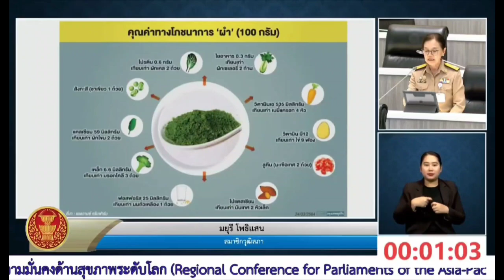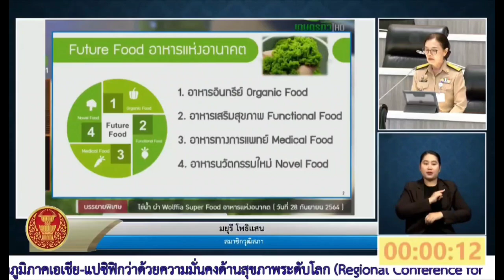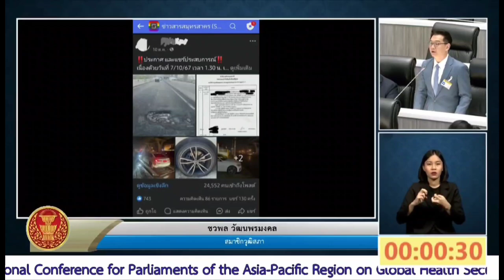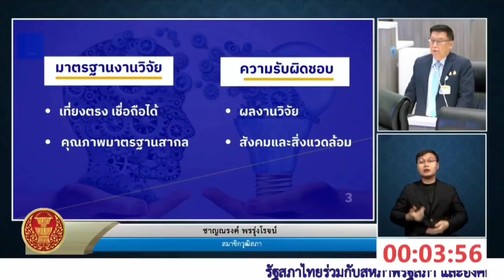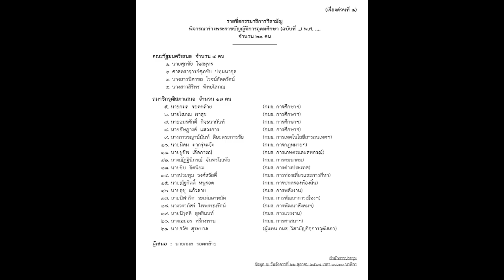สกู๊ป วุฒิสภาปรึกษาหารือปัญหาความเดือดร้อนของประชาชน พร้อมพิจารณากฎหมายการอุดมศึกษา